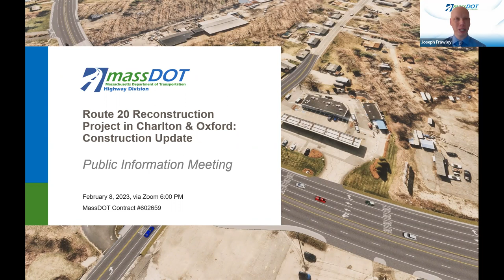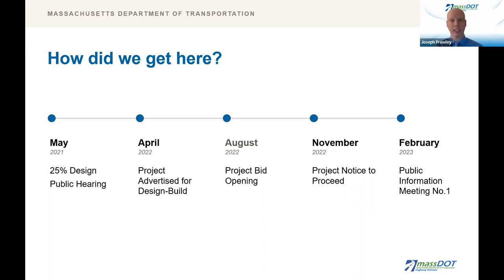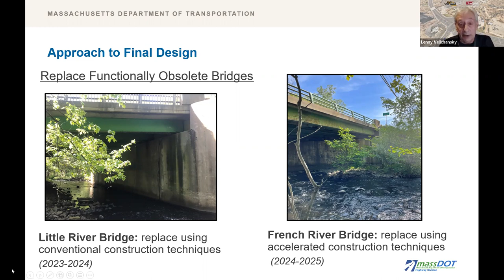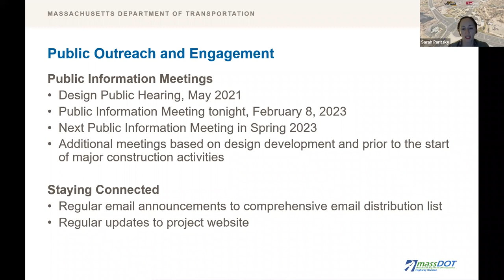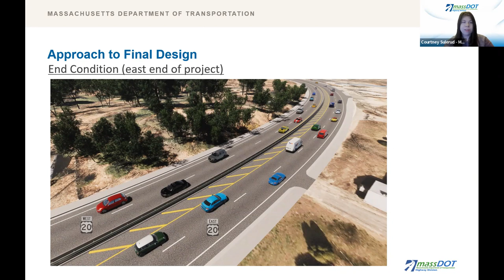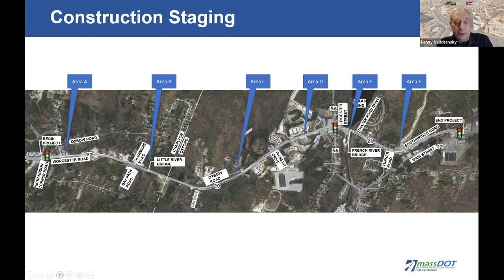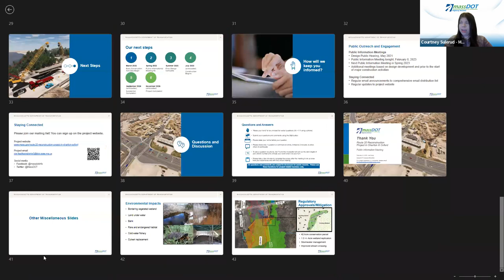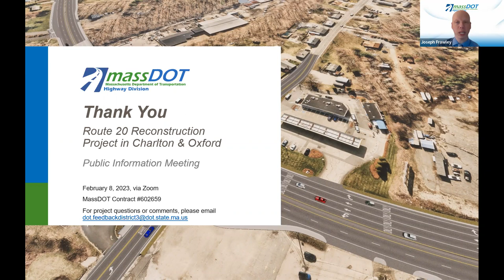Charlton & Oxford - Route 20 Reconstruction Project, Feb. 8, 2023, Public Information Meeting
Recording of the February 8, 2023 public information meeting for the Route 20 Reconstruction Project in Charlton & Oxford.